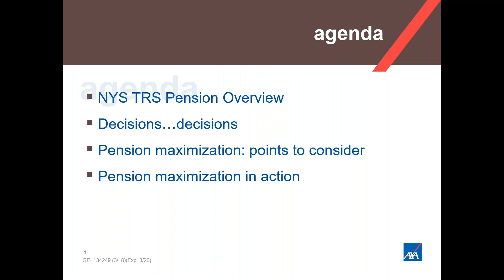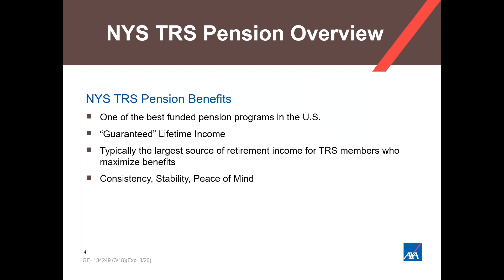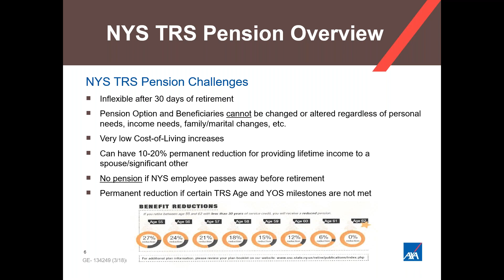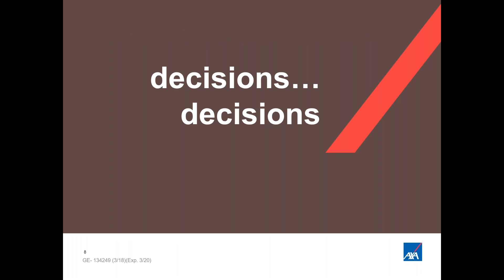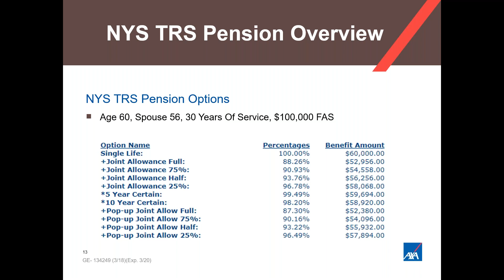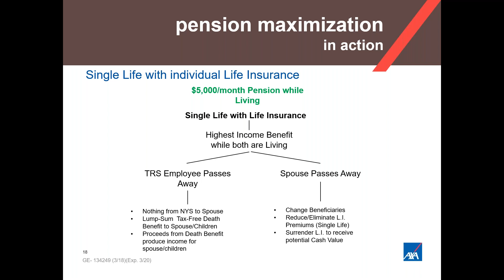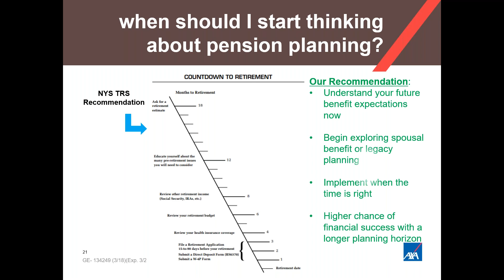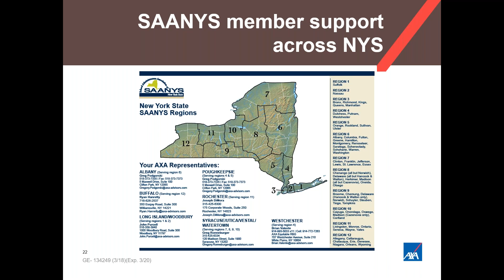Financial Friday – Pension Maximization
Pension maximization is a retirement planning strategy that can secure a maximum pension benefit for you, while still providing for a spouse/family benefit. This presentation reviews how the strategy works, the decisions that are required at retirement for pension plan participants, and the importance of planning early.